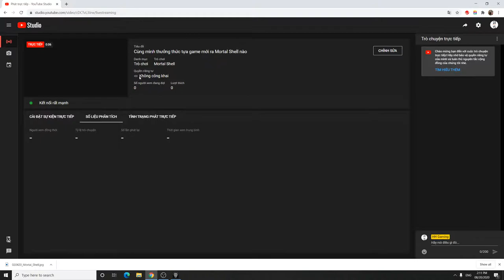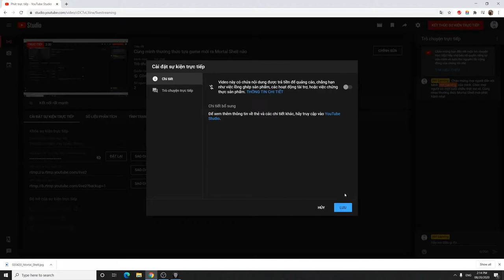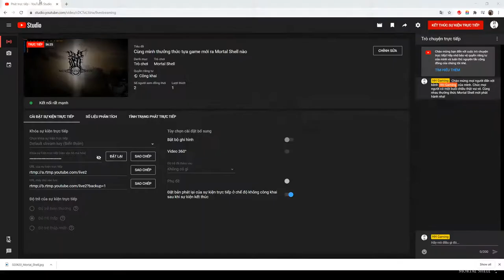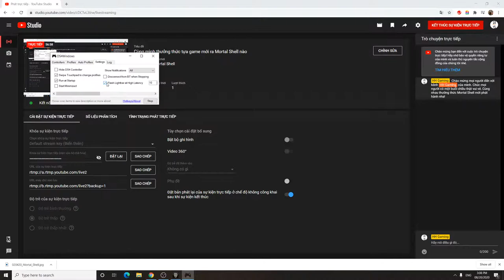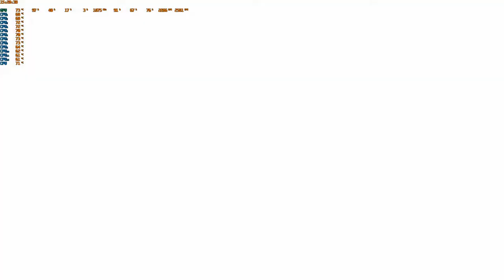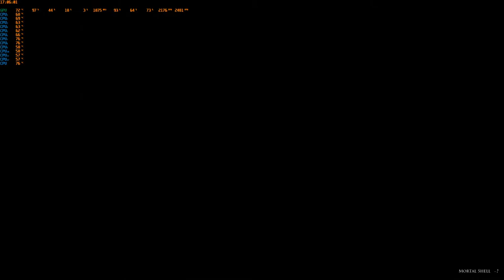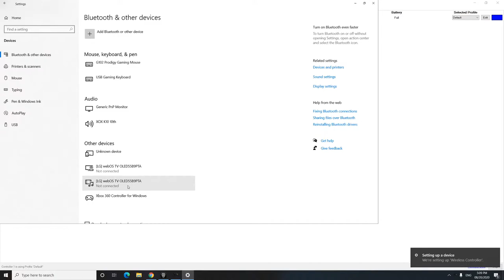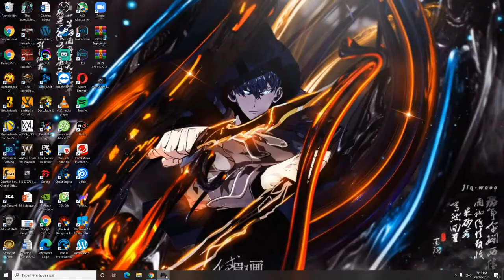Cùng mình thưởng thức tựa game mới ra Mortal Shell nào